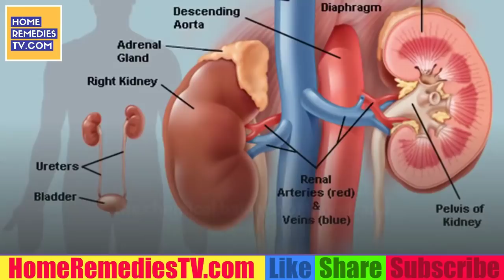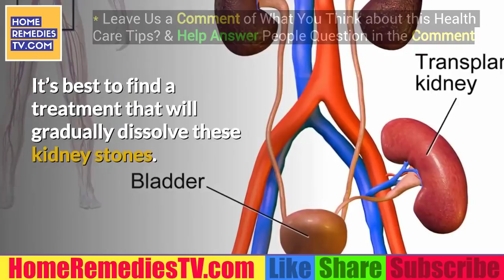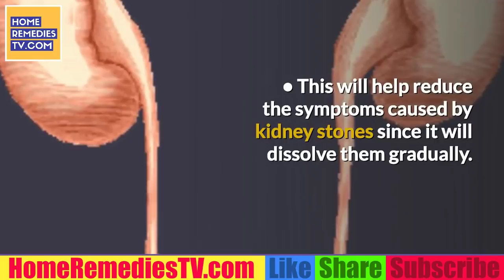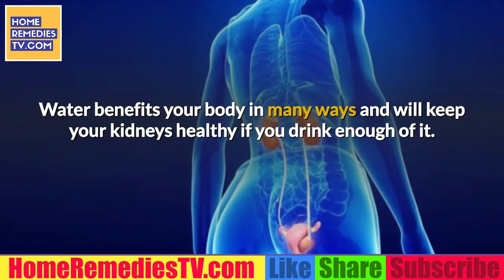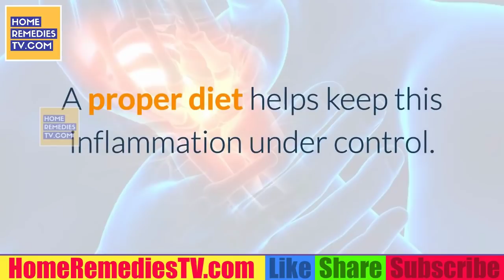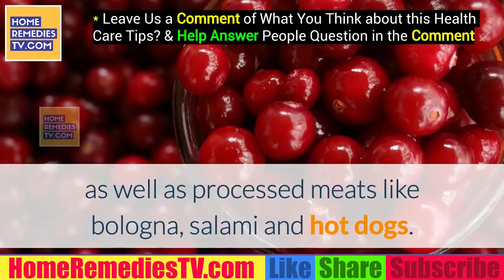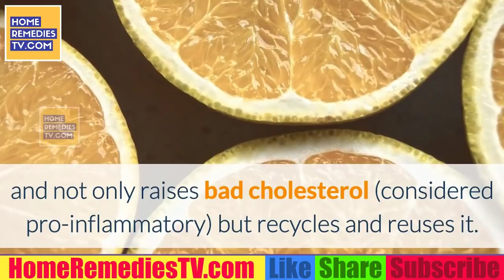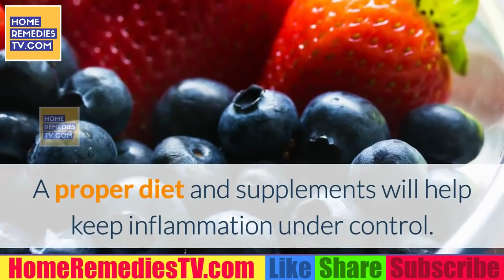Incredible WAYS to CLEANSE Your KIDNEY - How To Support, DETOX Kidneys NATURALLY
Incredible WAYS to CLEANSE Your KIDNEY - What is the best way to flush your kidneys?
Drink natural juice.
Cranberry juice is one of the most effective choices for KidneyCleansing, because it helps reduce the amount of calcium oxalate, which can cause kidney stones. ...
Beet juice is also a great juice. ...
The natural acidity in lemon juice helps flush your kidneys.

What is the best thing to drink for your kidneys?
Here's what the latest research says about the four best drinks for kidney health:
Wine. Yes, you read that correctly. ...
Cranberry Juice. This tart red drink is good for both your urinary tract and kidney health. ...
Lemon- and Lime-based Citrus Juices. ...
Water.

How can I heal my kidneys naturally?
Water. Drinking water is one of the easiest ways to prevent and treat kidney stones. ...
Lemon juice. ...
Basil. ...
Apple cider vinegar. ...
Wheatgrass juice. ...
Celery juice or seed. ...
Uva ursi. ...
Kidney bean broth.

Can kidneys heal on their own?
“If tubules are damaged they can be repaired but if the damage is severe enough the nephron may be destroyed. Unfortunately the kidney can regenerate and recover, but the kidney cannot make new nephrons, and in that context, its regeneration is limited.”

How can I flush my kidneys naturally?
How to clean your kidneys and liver naturally:
RemoveToxic foods and drinks from your diet.
Drink raw vegetable juice.
Eat potassium-rich foods.
Try a coffee enema.
Supplement the detox with milk thistle, dandelion, and turmeric.
Eat liver or take beef liver tablets.